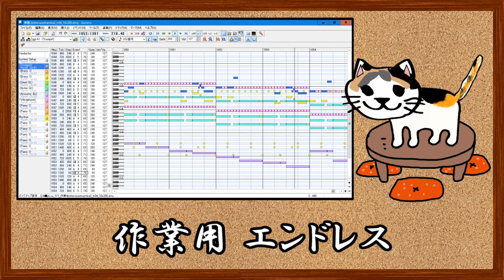#063_【ビタースウィートサンバ】★作業用ＢＧＭ★SMF(MIDI)有～ぬこカラ～工事中～誰か手直ししてくれないかなぁ～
他の動画用に打ち込んだモノです。
作業用ＢＧＭに手直ししました。

オヤジクオリティなので奇特な方いらっしゃいましたら手直しとかお願いできればありがたいです。

DTM,MIDI,SMF,作曲ソフト,Domino,UTAU,ボカロ,カラオケ,アニソン